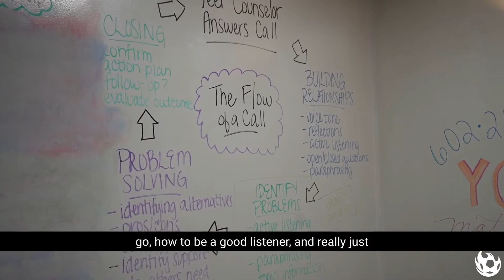Sivert Haugli Visits Teen Lifeline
Sivert Haugli takes a tour of Teen Lifeline and learns how Teen Lifeline impacts young teens.